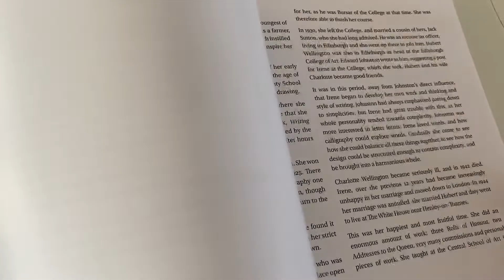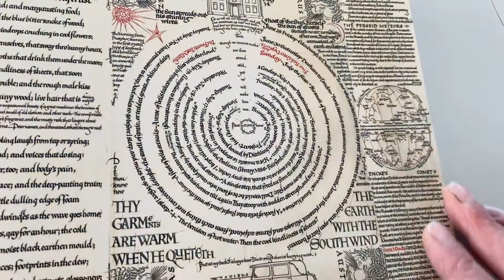Findings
Findings in the calligraphic work and teachings of Irene Wellington 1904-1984